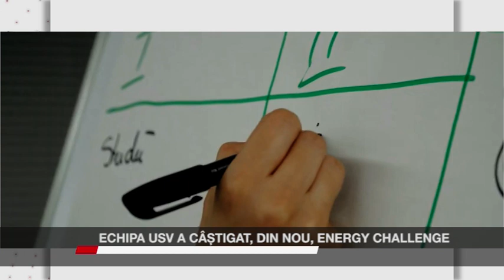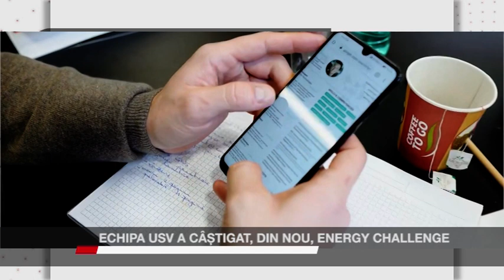Echipa USV a câștigat, din nou, Energy Challenge